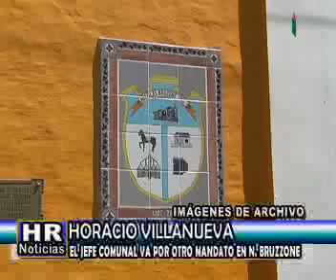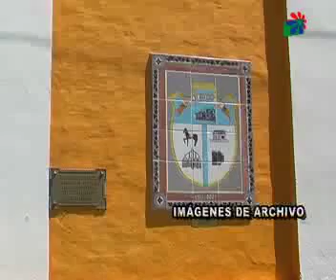HORACIO VILLANUEVA VA POR OTRO MANDATO EN N BRUZZONE